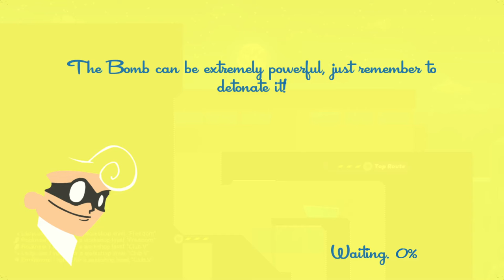Yo, We Playin: SpeedRunners (Episode 2)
I'm bad at video games.